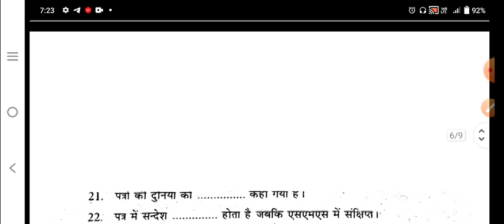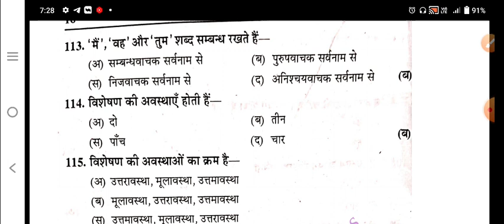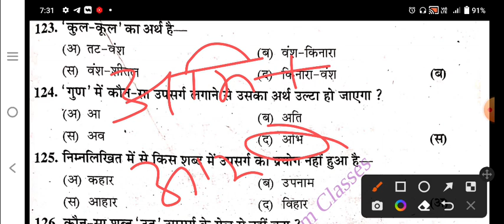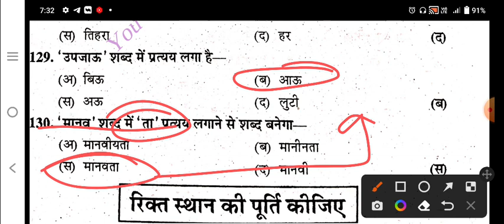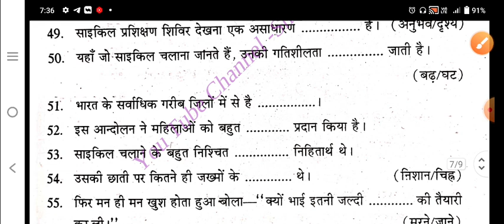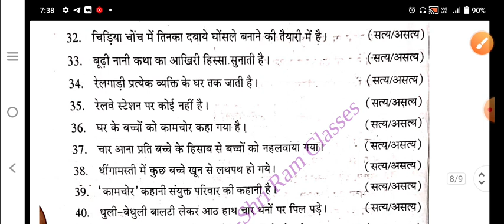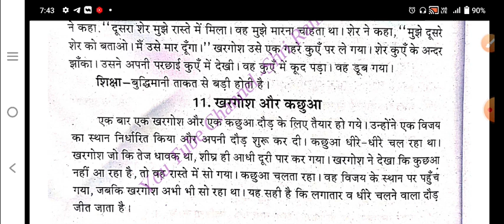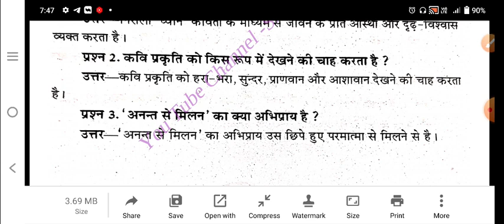कक्षा 8 आज का हिंदी का original Paper 1 May 2022 लास्ट रिवीजन वीडियो।। Rbse 8th Hindi Paper 1 May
8वी बोर्ड परीक्षा हिन्दी का आज का पेपर 1 मई 2022।। RBSE 8th Hindi Paper 1 May 2022 today।।
कक्षा 8 हिन्दी का पेपर 1 मई 2022 imp Question।। RBSE 8th Hindi Paper 1 May 2022 Solutions।।
आठवीं बोर्ड परीक्षा 2022 हिंदी का पेपर 1 मई Imp Question।। RBSE 8th Hindi Paper imp Question 1 May
आठवीं बोर्ड परीक्षा हिंदी का ओरिजिनल पेपर 1 मई 2022 हल सहित।। Rbse 8th HINDI original paper 1 May।।
कक्षा 8 हिंदी का रियल पेपर 1 मई 2022 हल सहित।। class 8th HINDI original paper 1 May 2022 Solutions।।
आठवीं बोर्ड परीक्षा हिंदी का पेपर 1 मई 2022।। RBSE 8th HINDI Paper 1 May 2022।।
कक्षा 8 हिन्दी का पेपर 1 मई 2022 का हल सहित।।rbse 8th HINDI Paper 1 May 2022।। ShriRamClasses ।।
कक्षा 8 हिन्दी का पेपर 1 मई 2022 हल सहित।। RBSE 8th Hindi model Paper 1May2022 Solutions।।
RBSE class 8th English 27 April 2022 Paper Solutions।। कक्षा 8 अंग्रेजी का पेपर 27 अप्रैल 2022।।

कक्षा 8 अंग्रेजी मॉडल पेपर 2022।। class 8th English Model Paper 2022।।
कक्षा 8 गणित 16 अप्रैल 2022 का पेपर।। Class 8th maths Ganit गणित model paper 2022।।ShriRamclasses
class 8th model paper english
class8thmodeltestpapermath english medium
class 8th model paper 2022math
class 8th model paper 2022 hindi
class 8th model test paper math
क्लास 8th मॉडल पेपर
क्लास 8 मॉडल पेपर 2022
class 8 मॉडल पेपर 2022
क्लास 8 मॉडल पेपर 2022 इंग्लिश
क्लास 8 मॉडल पेपर 2022 विज्ञान
8th क्लास मॉडल पेपर 2022
क्लास 8 हिंदी मॉडल पेपर 2022
8 क्लास का मॉडल पेपर 2022
8th model paper 2022
8th model paper 2022 english
8th model paper 2022 rbse
8th class model paper 2022
8th class model paper 2022
8th board model paper 2022

2

Description

X

Topic Cover

1. rbse class 8th class paper 2022

2.rbse board class 8th model paper 2022

3. rajasthan board class 8th paper 2022

4.rbse board class 8th english paper 2022

5. rbse model paper 2022 class 8 english.

6. rbse class 8th english paper solution

7. rbse board exam paper 2022 8th 8. rajasthan board 8th class time table 2022

9. rajasthan board exam 2022 8th class

10. rajasthan board english class 8th paper 2022

11. board exam paper class 8 english 12. class 8 english model paper 2022 rbse

13. class 8 science model paper 14. rajasthan board 8th hindi model paper

class8thboardexam2022sciencepaper model

paper 2022 class 8 rbi ke karya class 8 maths model paper 2022 rbse english... Class 8th Board Exam Time table 2022 | 8 वी संस्कृत मॉडल पेपर 2022 Class 8th Sanskrit Class 8 science paper 2022 // परीक्षा कक्षा 8 सामाजिक विज्ञान वार्षिक परिक्षा प्रश्न पत्र 2022, RBSE Class 8 Sanskrit Model Paper Solution 2022 Class 7 Social Science Paper Half Yearly Exam class 8th English model paper 2022 (English... Class 8 SOCIAL SCIENCE SST Annual Exam 2 कक्षा 8 विज्ञान chaise due 2021 | Class 8 Science ... RBSE Class 8 Board English Model Paper 202... अंग्रेजी English: कक्षा 8 # वार्षिक परीक्षा 2022 cht dur... RTET 2022 Grade 3rd Complete Syllabus Class 8th English Board Paper 2020 RBSE Sol... Class 8 कक्षा 8 वार्षिक परीक्षा हिंदी पेपर 2022 Class Bth Board exam / कक्षा 8 वीं हिंदी वार्षिक परीक्षा पेपर 2022 / 8th Hindi video कक्षा 7 चार्षिक परीक्षा प्रश्न पत्र 2022 Sst / समाजिक विज्ञान / कक्षा 8 वी संस्कृत मॉडल पेपर 2022 Class 8th Sanskrit Class 8 science paper 2022 // T आठ बोर्ड परी... कक्षा 8 सामाजिक विज्ञान वार्षिक परिक्षा 2022... RBSE Class 8 Sanskrit Model Paper कक्षा 8 सामाजिक विज्ञान / Rbse class 8th model paper 2022 / कक्षा 8 संस्कृत/ वार्षिक परीक्षा 2022 8th Maths paper solution/class 7 yearly exam science paper 2022 jafora, que 2022 en 8 fet class 8 Hindi paper 2022 bihar board class 7th math quetion paper 2022/ Class 8th Science